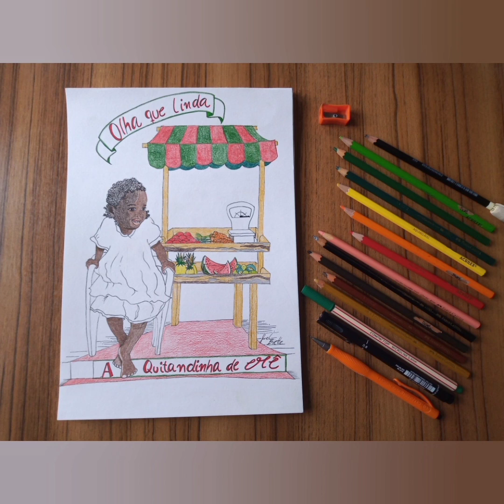29 de junho de 2021